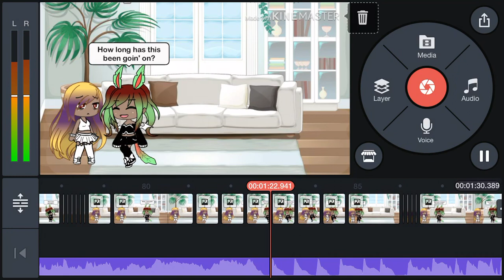How Long WIP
You will find out what happened to lead up to this when the video comes out😉

(Can we just take time to know I love how my expressions with the characters got better😭)